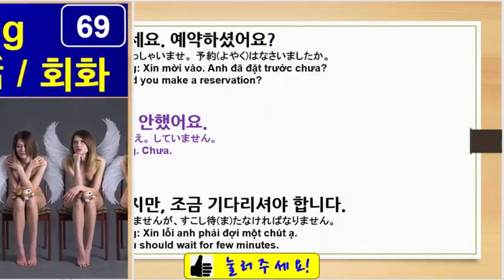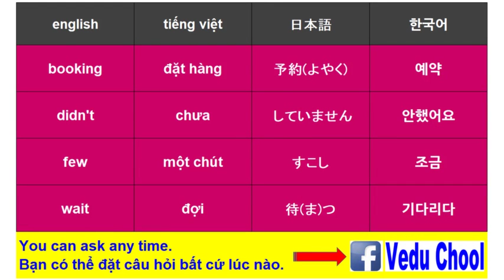#69 học tiếng hànㅣhội thoại tiếng hànㅣTại nhà hàng : Đặt hàng